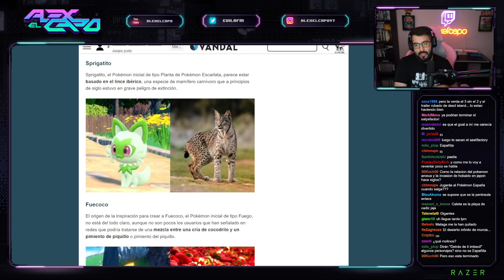por poder puede ser 🐊🌶️ | alexelcapo